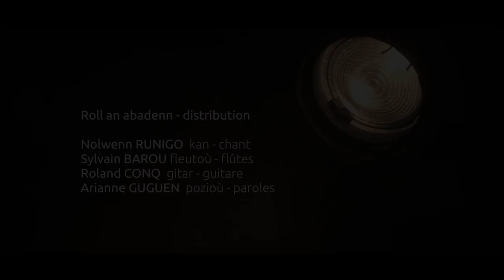KIEZ AR BED - "Punellat"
Le trio raconte en souffle et vibration des histoires de tous les jours, des histoires universelles. Dans le chant de Nolwenn résonne la voix douce et tranquille de Louise, le timbre rocailleux d’Aimé, ces chansons quotidiennes, mille fois entendues, mille fois uniques. Soutenu par une guitare inventive et sensible, une flute virtuose et voyageuse, le trio sonne plein. Les mélodies vannetaises côtoient parfois des thèmes s’inspirant de l’Inde, de la méditerranée, ou d’Irlande, musiques qu’ils affectionnent, comme une invitation au partage. Construisons et reconstruisons inlassablement, avec la mémoire de ce que l’on nous a transmis.